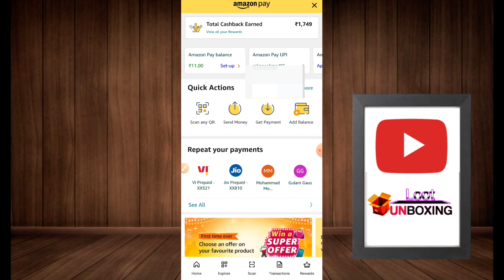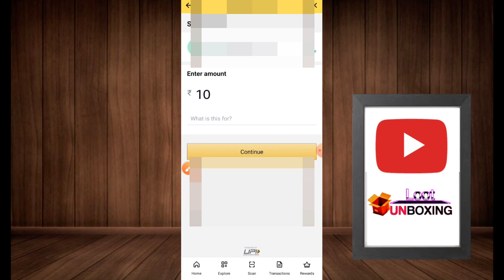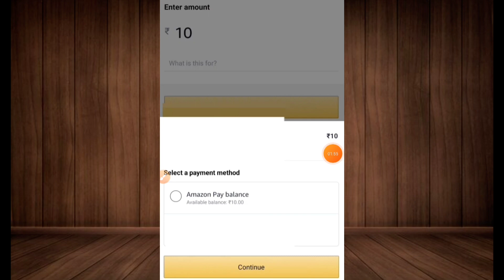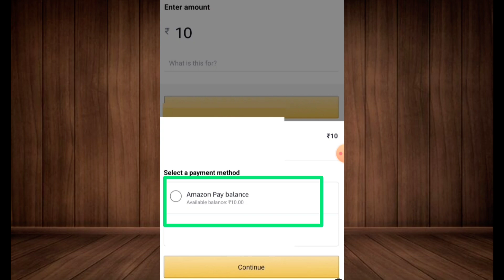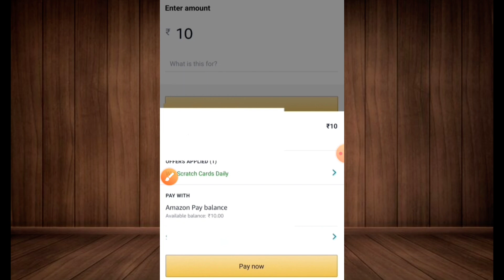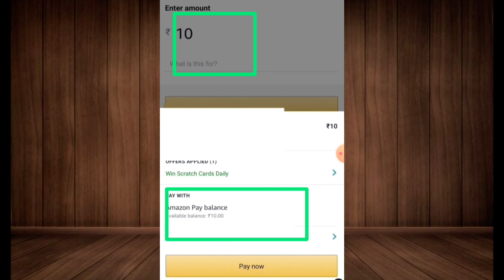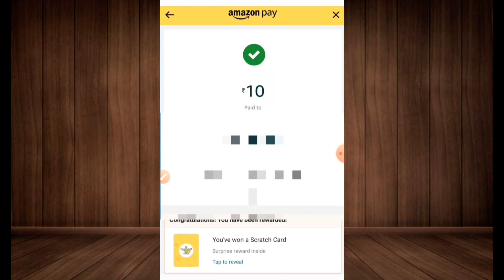Amazon Gift card Transfer to Bank Account | Amazon का पैसा Bank में कैसे लें | Amazon Balance to UPI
Amazon Balance tranfer to bank
Amazon Balance to bank trick
Trick to transfer amazon balance to bank
amazon pay balance transfer to bank account
how to transfer amazon pay balance to bank
Amazon wallet balance to bank trick
Amazon unlimited trick
amazon to bank trick
amazon wallet to bank
Amazon pay to bank transfer
amazon pay to Paytm wallet
amazon new unlimited trick
Amazon unlimited free shopping trick
loot unboxing
Unboxing loot
Free Products
Free Sample TodayFree Online Shopping Free Product
New Free Shopping
Free Sample
loot unboxing
New 100% Free Shopping Loot Today
Free Products
shopclues unboxing
shopclues
free products
free sample
free sample products today
shopclues loot
loot unboxing
free loot
loot offer
ajio loot
shopclues offer
shopclues review
unboxing video
droom helmet
shopclues loot
shopclu
shopclues trick
shopclues loot
shopclues loot
Shopclues Unboxing 🔥
shopclues sasta deal
flipkart gift card to bank transfer
flip wallet to bank account transfer
Flipkart gift card ko bank me kaise le
flipart gift card new trick